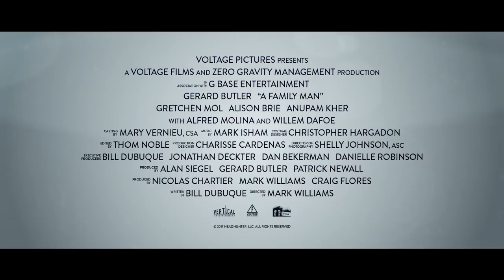‘A Family Man’ Official Trailer HD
‘A Family Man’

What are you working for?

When Dane Jensen retires from arranging jobs for engineers at Blackrock Recruiting Agency, he finally achieves his longtime goal of taking over the company after going head-to-head with his ambitious rival, Lynn Vogel. However, upon taking over the company for which he worked so hard to be running, Dane's 10-year-old son, Ryan, is diagnosed with cancer, and Dane’s professional personal priorities begin to clash.

Cast: Gerard Butler, Willem Dafoe, Alison Brie, Dustin Milligan, Gretchen Mol, Kathleen Munroe
Director: Mark Williams